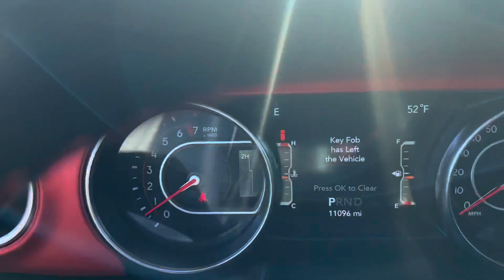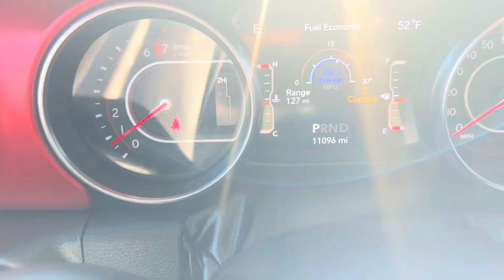2022 Jeep Wrangler Rubicon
P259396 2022 Jeep Wrangler Rubicon with added CanAm Warranty. Ask for details